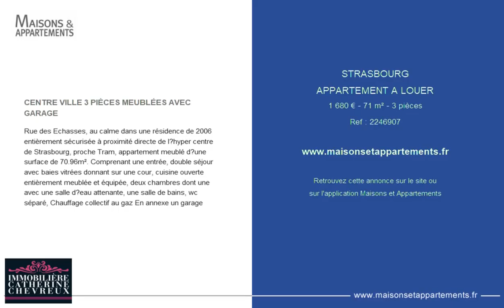STRASBOURG - APPARTEMENT A LOUER - 1 680 € - 71 m² - 3 pièces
Référence : 2246907

CENTRE VILLE 3 PIÈCES MEUBLÉES AVEC GARAGE
Rue des Echasses, au calme dans une résidence de 2006 entièrement sécurisée à proximité directe de l’hyper centre de Strasbourg, proche Tram, appartement meublé d’une surface de 70.96m². Comprenant une entrée, double séjour avec baies vitrées donnant sur une cour, cuisine ouverte entièrement meublée et équipée, deux chambres dont une avec une salle d’eau attenante, une salle de bains, wc séparé, Chauffage collectif au gaz En annexe un garage

Cette annonce vous est proposée par l'agence IMMOBILIERE CATHERINE CHEVREUX